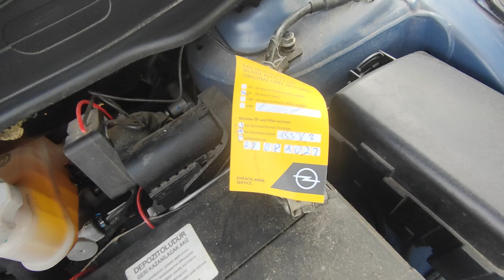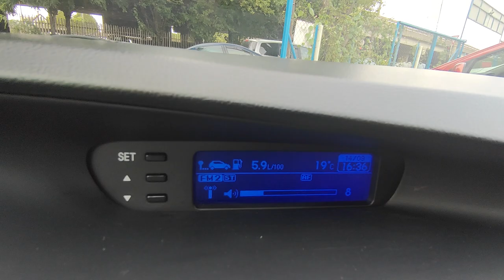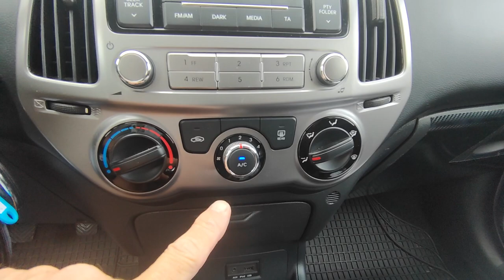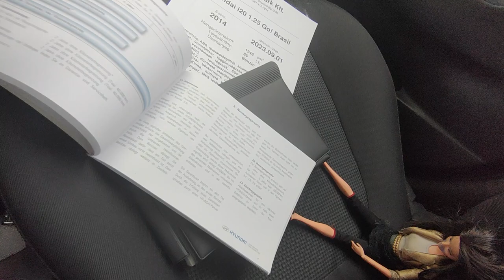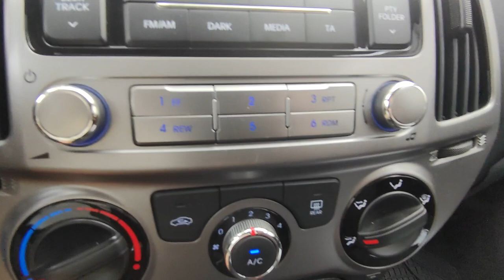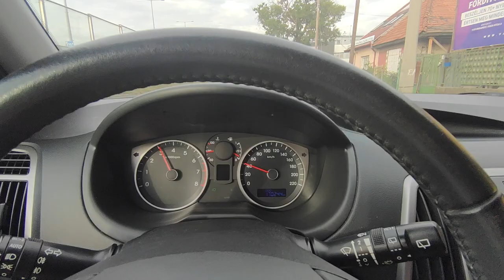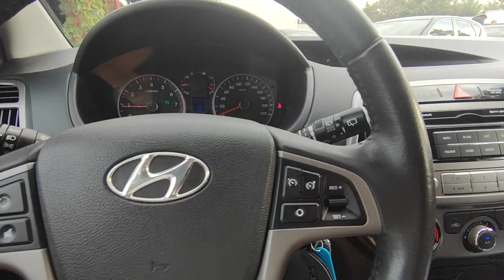Hyundai I20 Go Brasil Teszt - Bemutató - Eladó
2014.09 havi. 2 tulajos! Hyundai I20 Eladó! Garantált, igazolt Km futással, Végig vezetett szervizkönyvvel, megkímélt szép állapotban. Nagyon csendes 1.25 16V  4 hengeres 85 lóerős benzinmotorral, könnyen kezelhető 5 sebességes kézi váltóval, finom kuplunggal. Hibátlan műszaki állapot, és cigi mentes utastér.  Bluetooth, USB, AUX, CD,  Tempomat.  Jéghideg klíma.  Jó állapotú téli-nyári gumi garnitúra. 2db gyári kulccsal. Gazdaságos üzemeltetésű, kis kötelezőbiztosítási tarifa, alacsony gépjármű adó. 25% önerőtől részletre is megvásárolható, helyszíni ügyintézéssel.